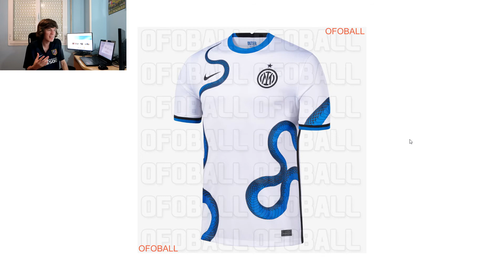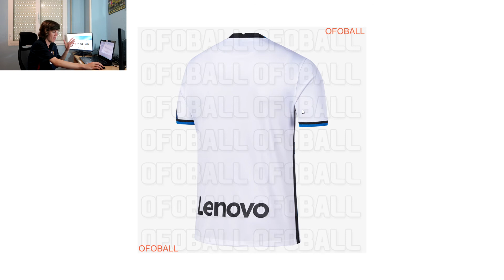Nike Inter 2021-2022 Away KIT